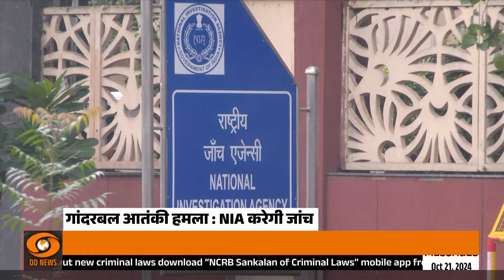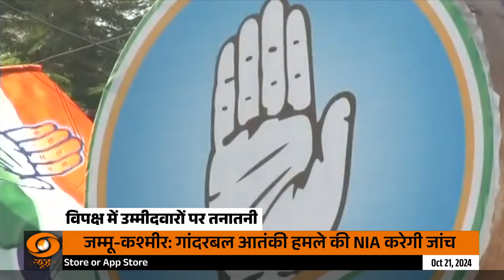Iss Waqt | विपक्ष में उम्मीदवारों पर तनातनी, Wayanad में Priyanka के सामने Navya | Lal Chandra Singh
इस वीडियो में हम बात करेंगे विपक्ष में उम्मीदवारों को लेकर चल रही तनातनी की। खासतौर पर वायनाड में प्रियंका गांधी के सामने नव्या और लाल चंद्र सिंह के बीच की स्थिति पर चर्चा करेंगे। इस वीडियो में जानिए कैसे विपक्ष के भीतर यह संघर्ष आगे राजनीतिक समीकरणों को प्रभावित कर सकता है और किसकी स्थिति मजबूत है।